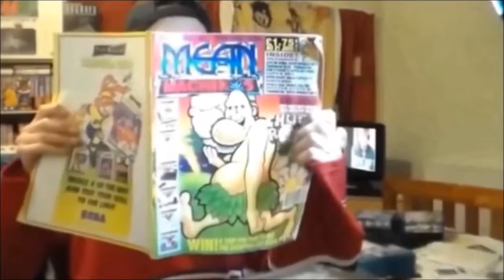Red Heat - ZX Spectrum Vs Commodore 64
In this comparison video I take a look at the awful movie based game Red Heat because why not? ;)